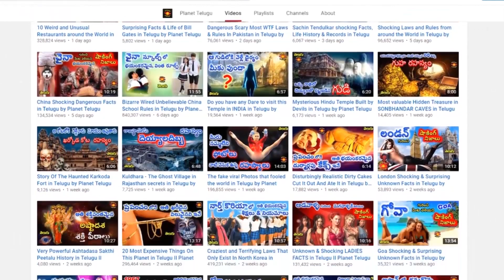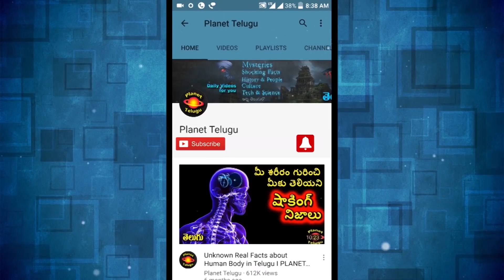Finland Country Real Facts ( ఫిన్ లాండ్ దేశం రహస్యాలు ) in Telugu by Venky Planet